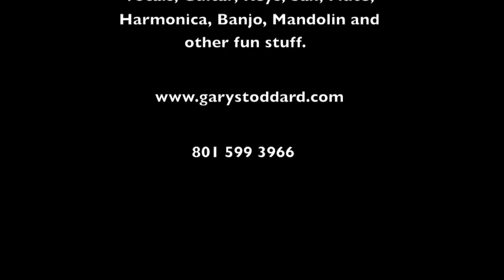Gary Stoddard Solo Dance of Love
LIve performance of an original tune "Dance of Love" by Gary Stoddard. vocal, guitar, soprano sax, flute,